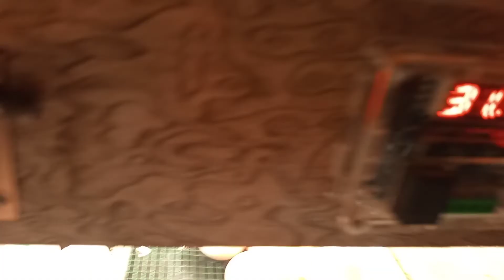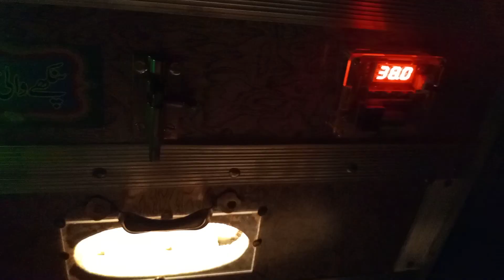انکوبیٹر میں انڈوں کو کیسے رکھیں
Interesting video eggs setting in Incubator for hatching chicks hatching eggs Furtile Eggs, murghi ke andon ko incubator me kese Rakhen, Arsalan Seven, Eggs settings in Incubator for hatching chicks hatching eggs, how we can set eggs in incubator.